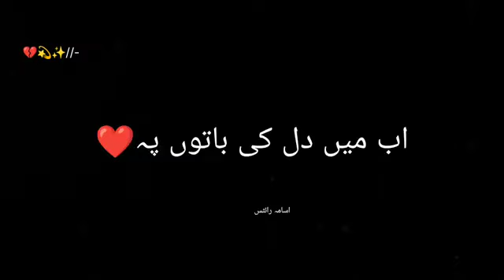ka bari Mushkil sa mila hu ma khud sa#love